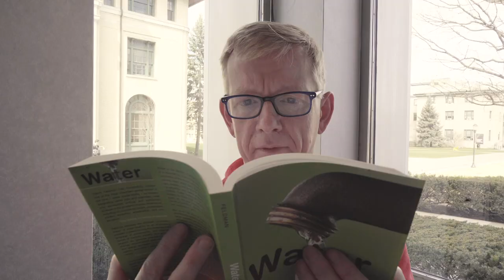Douse-a-Dean 2019: Keith Webster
Will books be enough to prepare for Douse-A-Dean 2019? Dean Webster sure hopes so! Join him and the other deans in supporting the Special Olympics of Pennsylvania at Spring Carnival 2019!

Dean Webster will be doused from 3:30 to 4 p.m., Friday, April 12, on the Spring Carnival Midway in front of Doherty Hall.